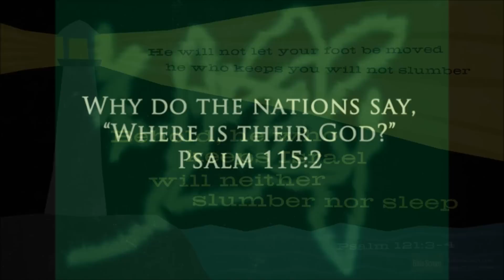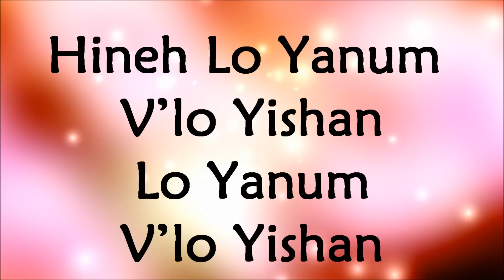Barry and Batya Segal - Hineh Lo Yanum - Lyrics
Buy directly from Barry and Batya Segal's Ministry From the album - Sh'ma Yisrael (2nd album from left to right). Barry & Batya Segal - Hineh Lo Yanum - Lyrics. Messianic Praise and Worship. Video is not for sale, for worship purposes only.